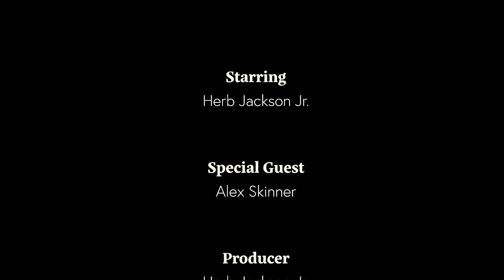Alex Skinner Working Actor | 5 Minutes with Herb Episode 13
From the Flight Deck to you TV set, you're watching 5 minutes with Herb. My goal as always is to make this the best five minutes of your day. So I ask that you sit back, relax, and enjoy the show. Welcome Aboard!!

Working Actor Alex Skinner | Episode 14

Alex Skinner was born on October 31, 1987 in Las Vegas, Nevada, USA. He is an actor and writer, known for Never Have I Ever (2020), Silicon Valley (2014) and Snatchers (2019).

Herb Jackson Jr.- Entertainment Host
5 Minutes With Herb is a new YouTube series hosted and produced by Herb Jackson Jr. Herb is a commercial airline pilot who has been bitten by the acting bug. He has always dreamt of making a name for himself in the entertainment industry. He began the series 5 Minutes With Herb as a way to gain some experience working in front of the camera
Herb is an Arizona based entertainer, who also does work in commercial acting and modeling.

Make sure to leave a 👍🏾 or 👎🏾 and a comment.
youtube video series